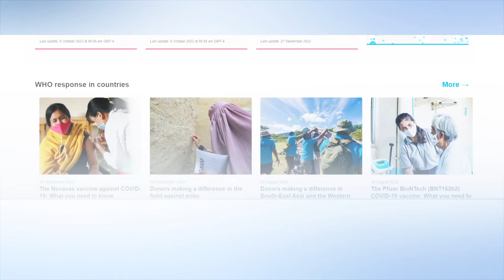The Heat: New concerns of COVID-19 wave in Europe & U.S.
Just as the world is beginning to let down its guard and reduce COVID-19 restrictions, there’s new concern about future waves of the virus.
Scientists are tracking several new Omicron sub-variants. Already fifteen countries, including France and Germany are reporting an increase in infections.

Joining the discussion:

Dr. Margaret Harris is the spokesperson for the World Health Organization.
Dr. Alok Patel is a Pediatric Hospitalist and Medical Journalist.
Dr. Roger Seheult is a Pulmonary and Critical care Physician and Co-founder of MedCram.com.
Dr. Chris Smith is a Consultant Virologist at the University of Cambridge and presenter of the Naked Scientists podcast